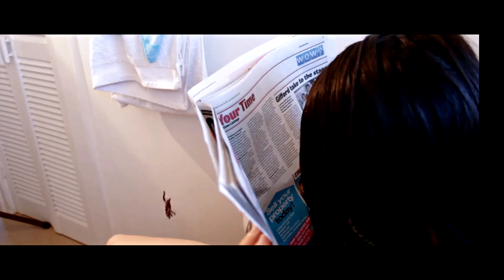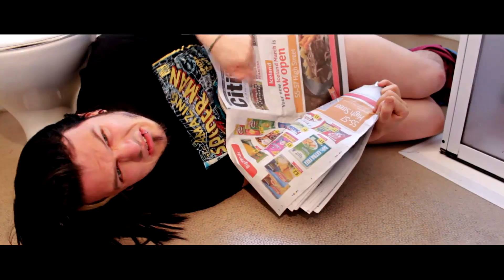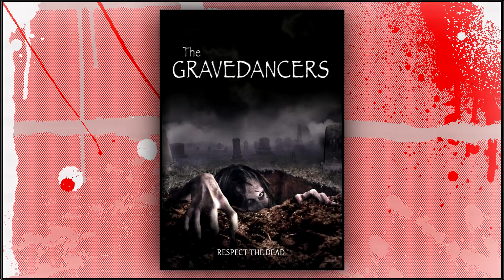Big Ass Spider! (2013) Movie Review... With a Twist - Chapter Skip [HD]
The Mike Mendez directed movie 'Big Ass Spider!' has finally been seen by the Chapter Skip panel, we only say that because we've been waiting ever since Febraury to watch it.

I suppose if we've learned anything from this review, it's that Shaun isn't too fond of spiders, but who can blame him when one of the little buggers took a liking to his junk and gave it a little nibble.

There's a second and third option for support too, that's Facebook and Twitter. Go ahead, 'Like' and 'Follow'.